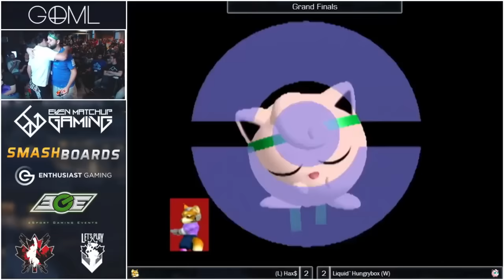Best Pauses in Super Smash Bros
A compilation of the absolute sickest, funniest, and most disrespectful pauses in Super Smash Bros!

Pausing the game during the killing blow or after a sick combo and pausing the screen on a taunt is the perfect way to apply maximum disrespect to your opponent! For even more BM, take a snapshot while the game is paused! But be careful, pausing the game in tournament play carries a penalty of stock loss if your opponent asks for you to give up a stock, so make sure you have an extra stock/your opponent is fine with you pausing!

PS: A couple of the clips in this video are actually the losing player pausing to rub it in their own faces how badly they got rekt, but I decided to still include them because they were great regardless!